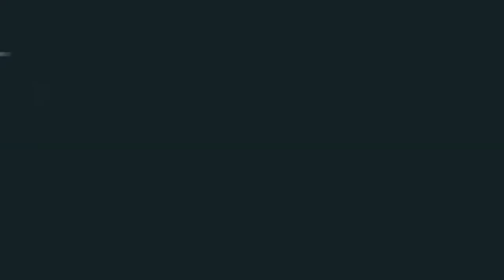FUNNY AND CUTE CATS COMPILATION 😂😂😂 #19